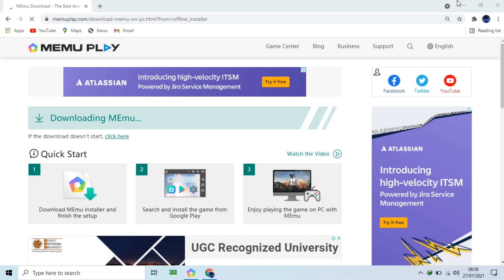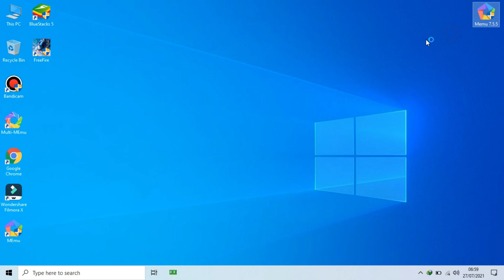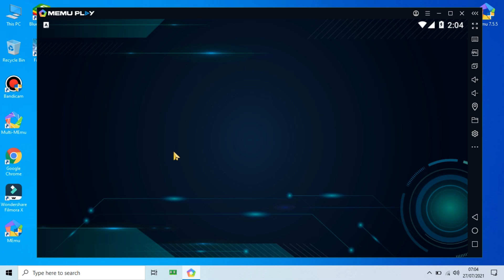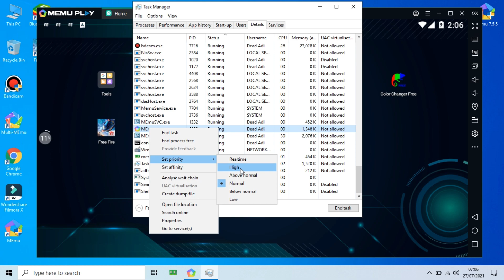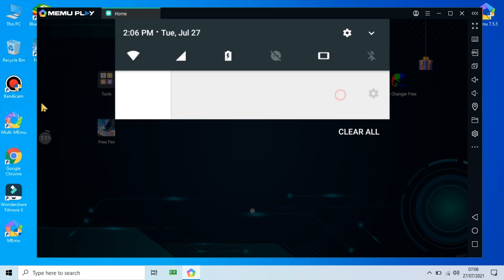How to Update Memu Emulator Without Losing Data || MEmu Emulator New Version Update 7.5.5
Update MEmu Play Old Version To New Version Without Losing Any Data (It 100% Safe & Working)

Important -
note - All This Solution will only work when you have the latest version of Bluestacks for better result in the solution .

🔰 IGN 🔰
꧁DεคdAd¡꧂

🖥️ PC SPECS🕹️

⟁RAM : 4 GB x2

⟁GPU : Intel 520 HD Graphics Card